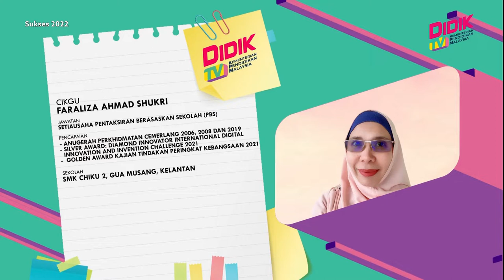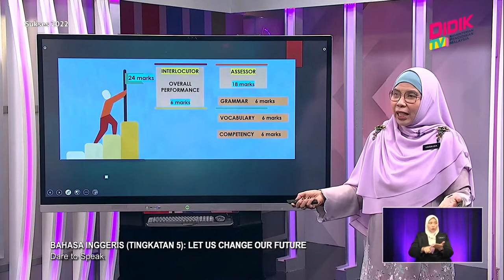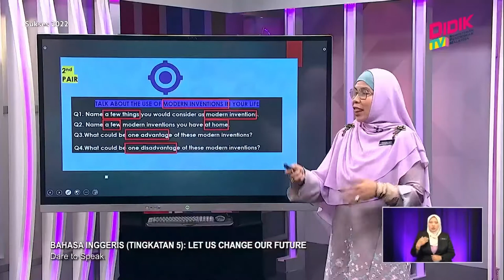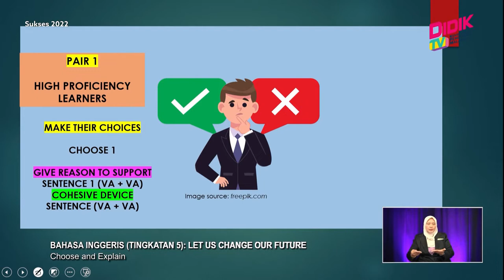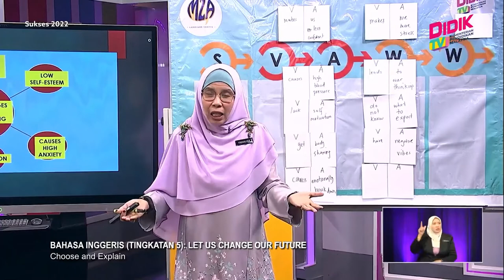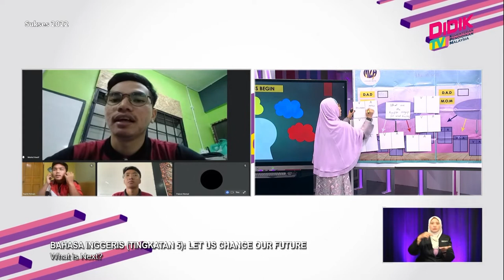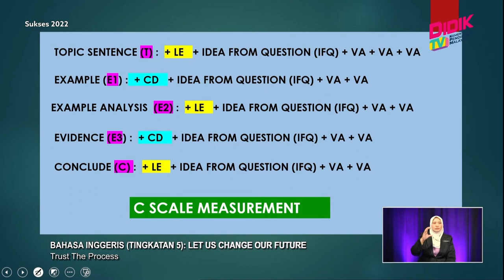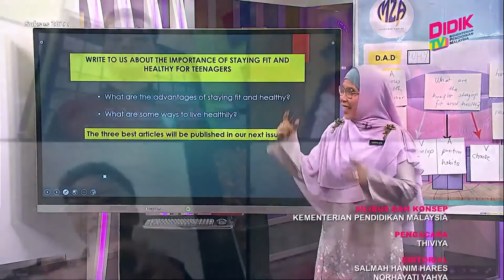Sukses SPM (2022) | Bahasa Inggeris (Tingkatan 5): Let Us Change Our Future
This episode exposes the pupils on how to communicate information and explain the point of view by constructing 1 – 2 sentences when giving responds

Guru: Faraliza Ahmad Shukri